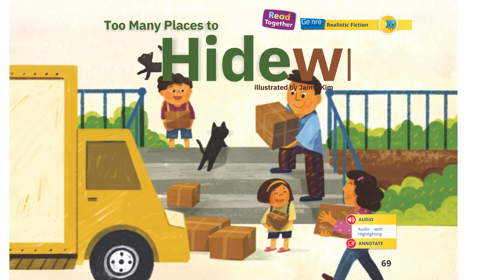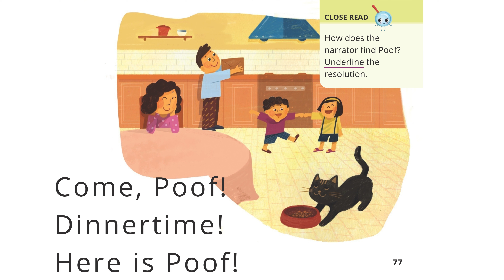Too Many Places to Hide /U1 L2/myView Literacy Grade KG